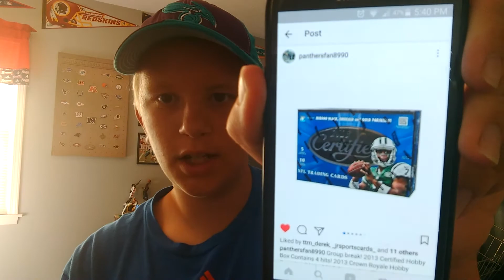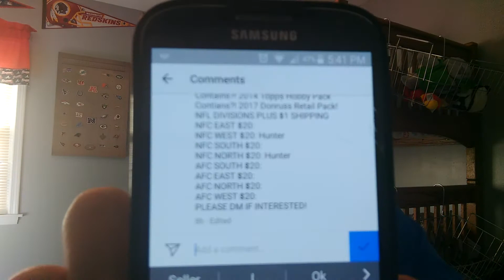Group Break Announcement!!!